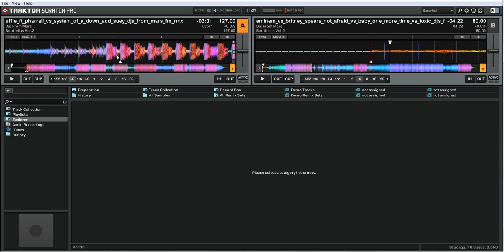Traktor 2.5.1 Cue Point Problem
I dont like this, i do se it as a problem.
I have unchecked snap options on cue in settings.
But it still goes to to closes BPM bar.
I made this video on my comp without my CDJ 400 connected, but its still the same problem.

Help me plz?